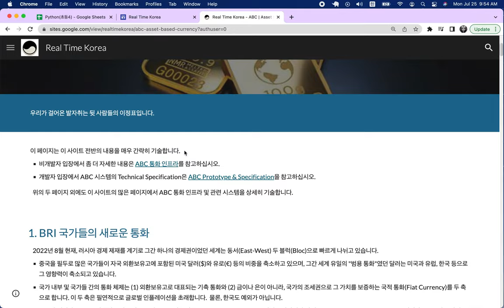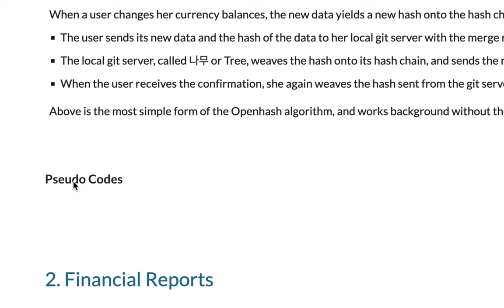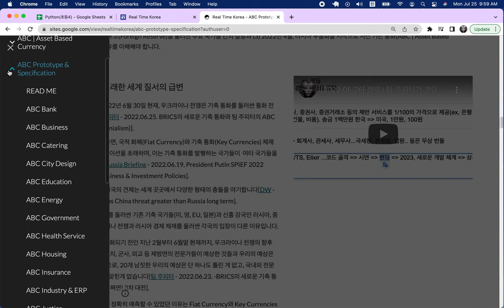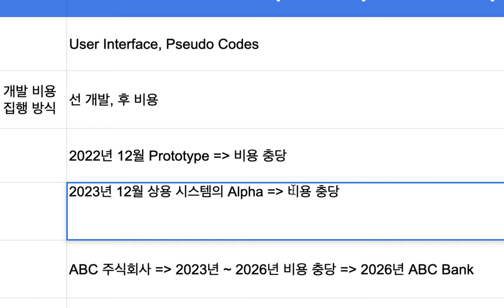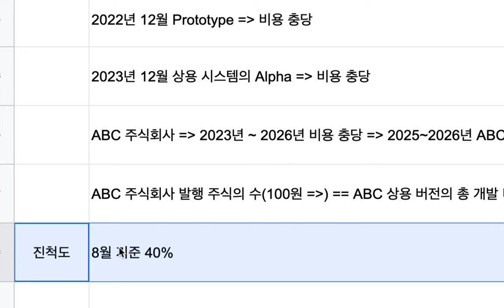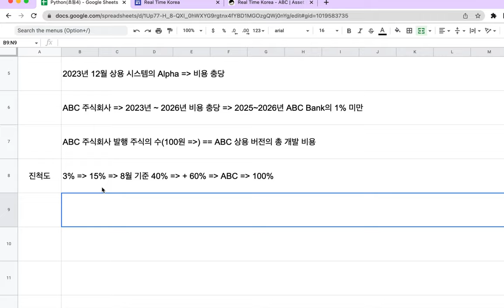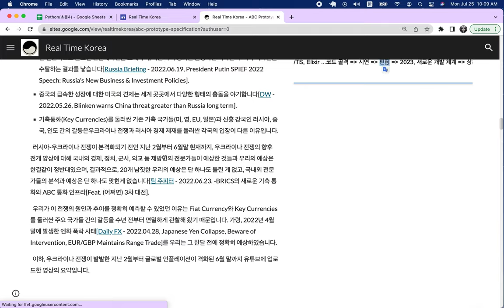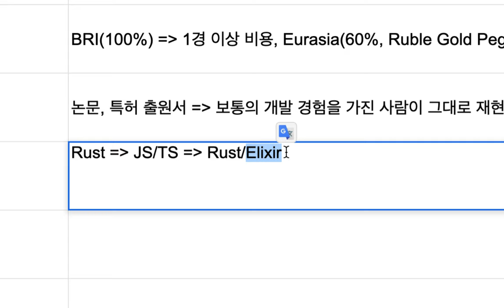[2022-07-25] 프로젝트 진행 상황(특수목적법인 ABC 주식회사)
팀 주피터